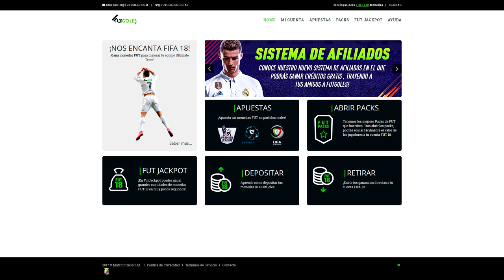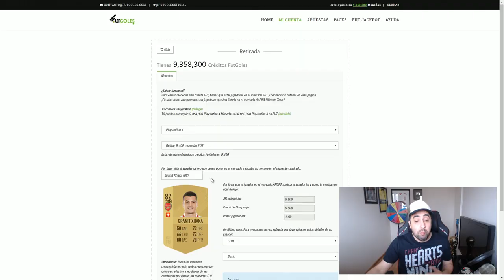CAMINAAAAAAAAA!!!! RECOMPENSAS FUT CHAMPIONS - FIFA 18 PACK OPENING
TEAM PAPA!

➞ RULETA RUSA DE FIFA 17